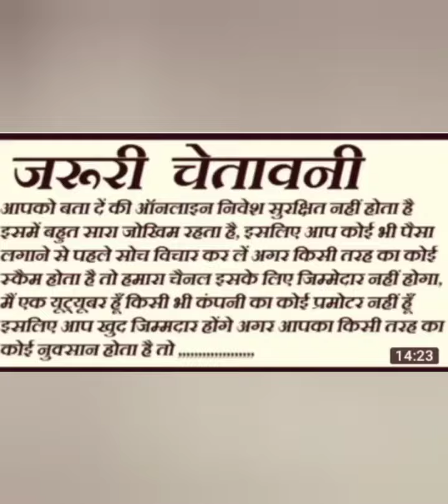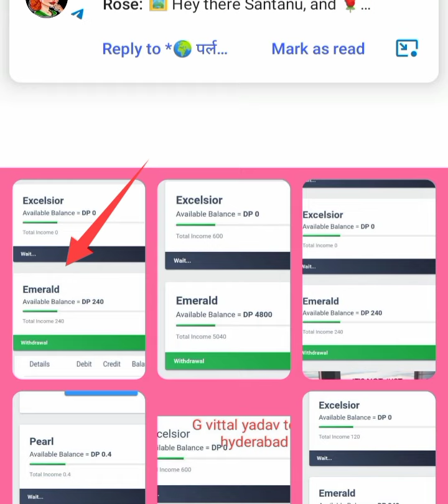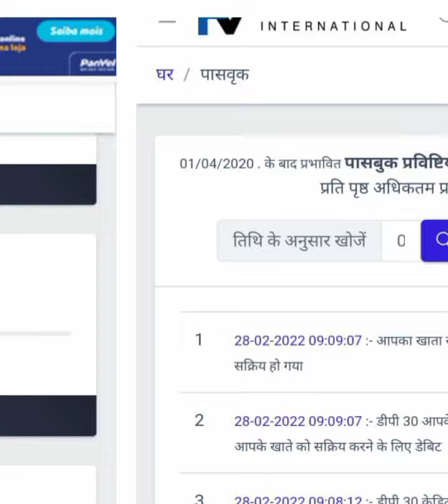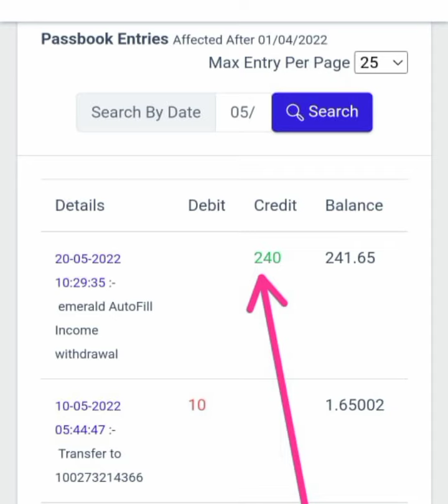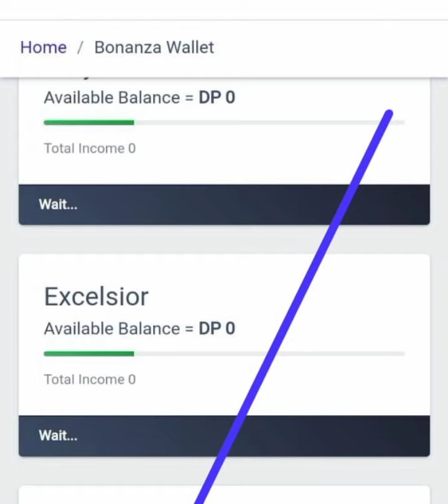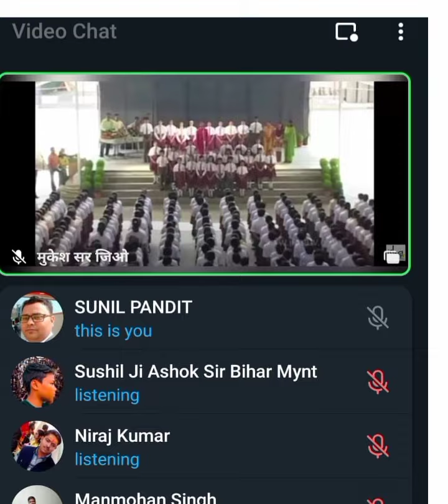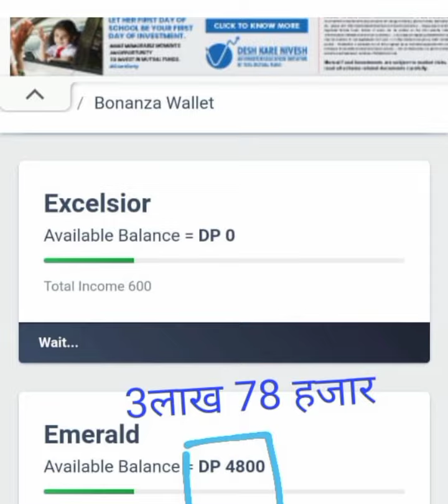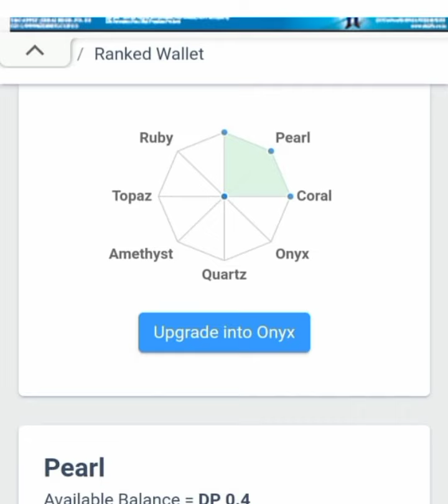Pearlvine Autopool Latest Update. अभी तो सिर्फ झाँकी है, पिक्चर पुरी बाकी है !!